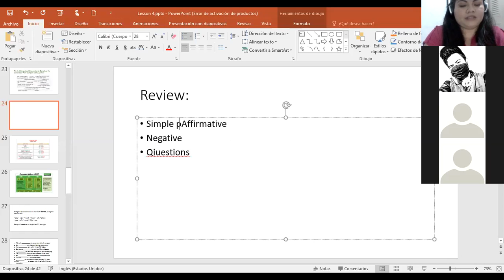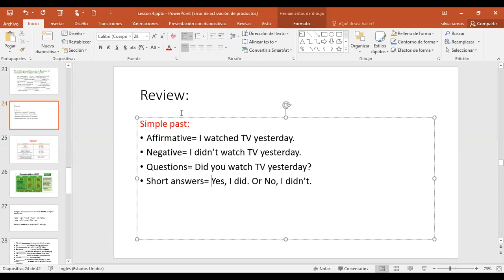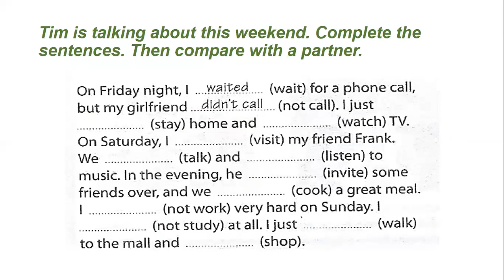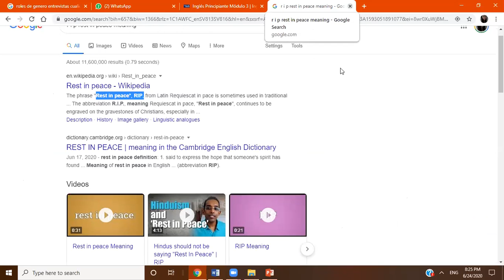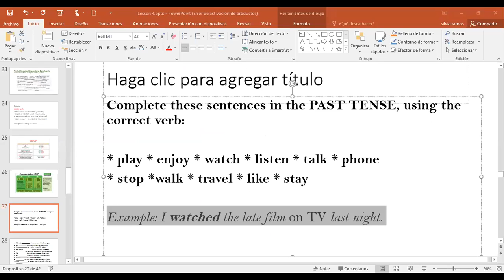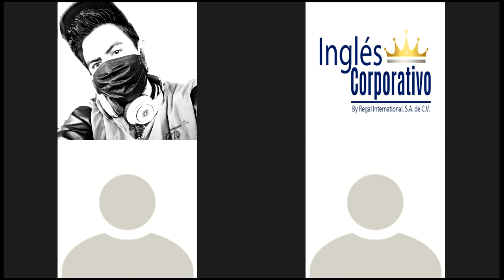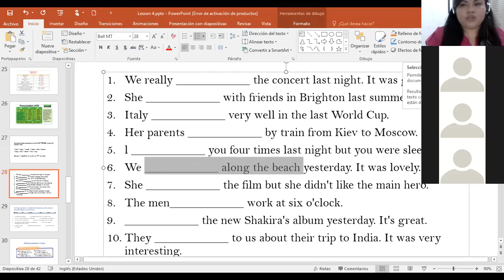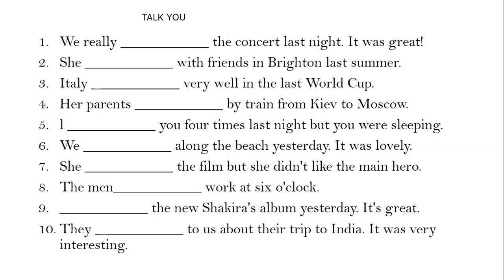Ingles Corporativo-Simple Past Practice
Simple Past Practice